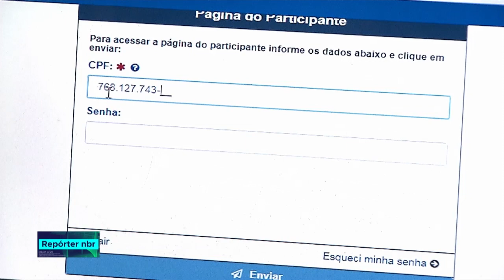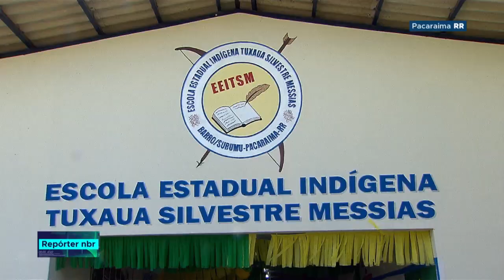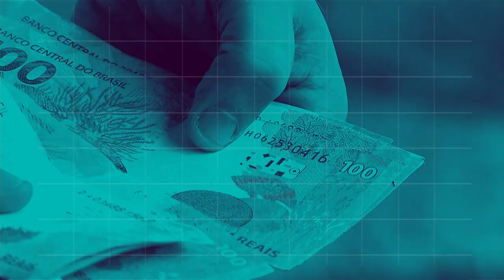BOLETIM REPÓRTER NBR 9h - 20 de julho de 2018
REPÓRTER NBR 9h - 20.07.18: governo abre novo período para saque do abono salarial ano base 2016. E mais: confira a agenda presidencial desta sexta-feira (20).